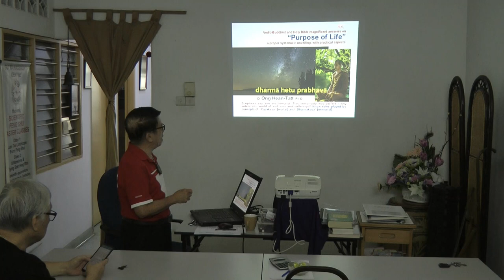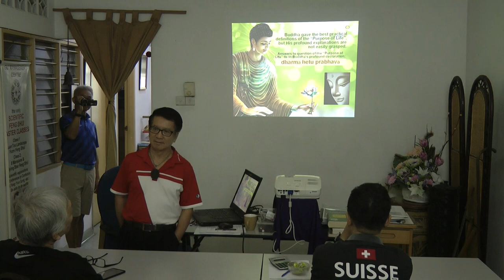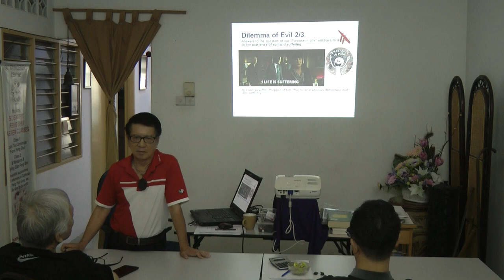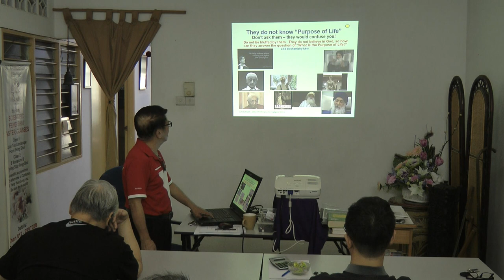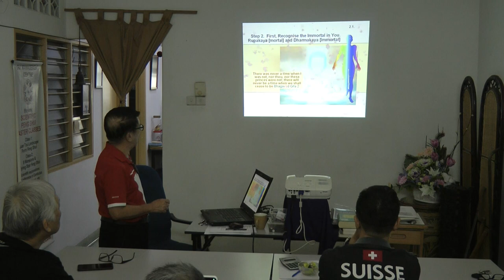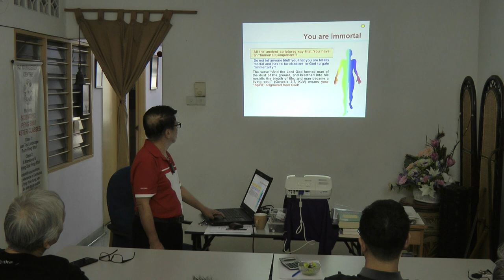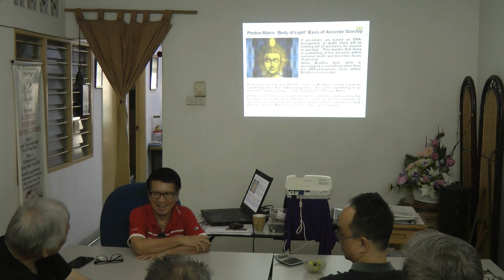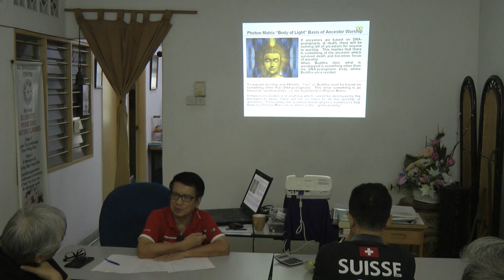Purpose of Life Session 1 - Dr Ong Hean Tatt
This video is uploaded on behalf of Dr Ong Hean Tatt, for the benefit of Gui Management's students.

NB. The opinions of this video are not necessarily those of Pepper Lim.